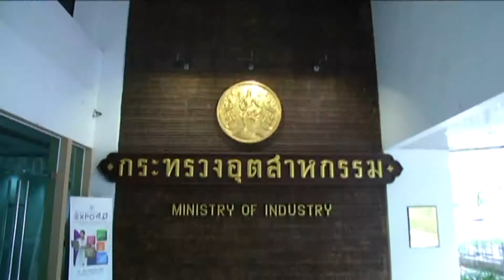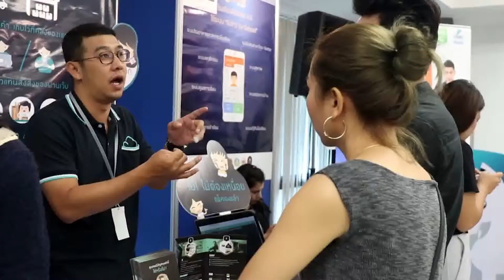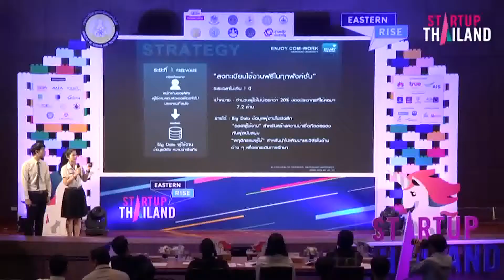ขับเคลื่อนอุตสาหกรรมไทย สู่ ยุคไทยแลนด์ 4.0 คุยกันยามเช้า 3-8-60